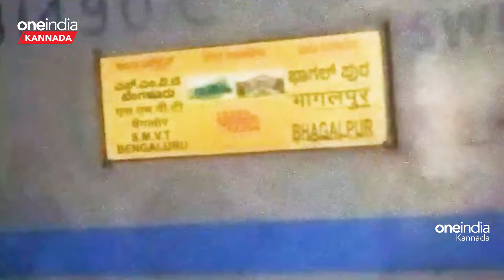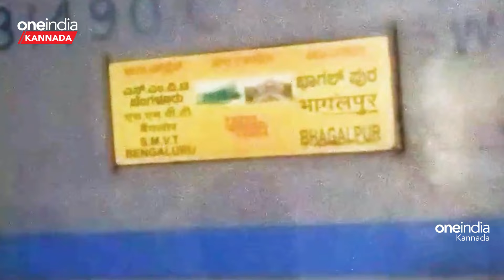Jharkhand | ಜಾರ್ಖಂಡ್‌ನಲ್ಲಿ ಯಶವಂತಪುರ ರೈಲು ಭೀಕರ ದುರಂತ, ರೈಲು ಹರಿದು ಪ್ರಯಾಣಿಕರ ದಾರುಣ ಸಾವು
ಜಾರ್ಖಂಡ್‌ನ  ಜಮ್ತಾರಾದಲ್ಲಿ ಬುಧವಾರ ಸಂಜೆ ರೈಲಿಗೆ ಸಿಲುಕಿ 12 ಜನರು ಸಾವನ್ನಪ್ಪಿದ್ದಾರೆಂದು ಹೇಳಲಾಗುತ್ತಿದೆ. ಸಾವಿನ ನಿಖರ ಸಂಖ್ಯೆ ಇನ್ನೂ ಖಚಿತವಾಗಿಲ್ಲ. ಸುಮಾರು ಅರ್ಧ ಡಜನ್ ಜನರು ಗಾಯಗೊಂಡಿದ್ದಾರೆ ಎನ್ನಲಾಗಿದೆ.

12 people are said to have died after being hit by a train in Jharkhand's Jamtara on Wednesday evening. The exact death toll is still uncertain. About half a dozen people are said to have been injured.